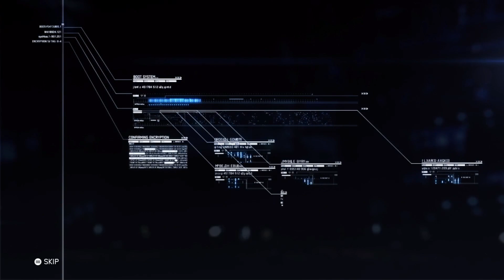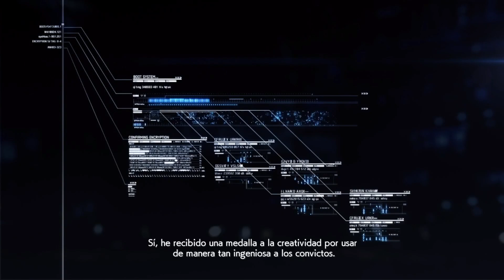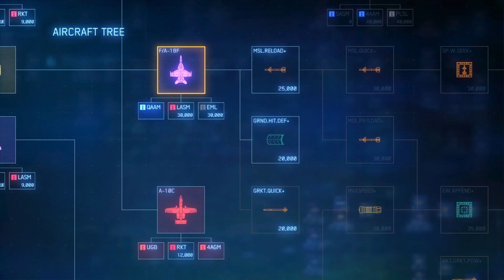Do Some Of That Pilot S@!#!!// ACE COMBAT 7 SKIES UNKNOWN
Today I brought the second episode of ace combat 7 skies unknown series, which i really enjoy playing. Also I bought a "better" mic, to begin upgrading my set up, let me know your thoughts about it in the comments below!